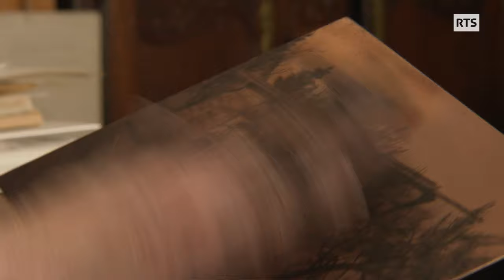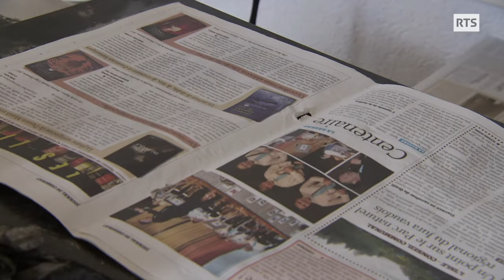Pierre-Yves a trouvé la sérénité en croquant la nature qui l’entoure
Pierre-Yves Gabioud a commencé sa vie dans l’idyllique Val Ferret, avant que le tourisme ne le pousse à quitter le Valais. La « nouvelle religion de l’argent » le fait fuir jeune. Une révolution intérieure plus tard - au sein d’une communauté « artistico-psycho-analytique » - il revient sur la terre de ses ancêtres. Les sapins, les cimes et les hameaux de son val natal occupent désormais les nuits et les jours de ce sexagénaire solaire. Car il est devenu peintre, avec la nature pour partition.

Images : Eliane Ruckstuhl (Laetitia Lesage)
Son :  Kota Ichihara
Reportage : Raphaël Engel

Montage : Joanne Besse
Illustration sonore : Ariane de Montmollin
Etalonnage : Anne-Laure Sacher
Mix : Edgard Biondina

Avec la participation de :
Pierre-Yves Gabioud et Marlis Lüscher
Catherine McCready

Lieux de tournage :
Val Ferret (Praz-de-Fort) (VS)
La Sarraz (VD)